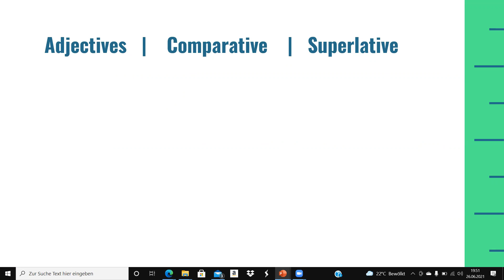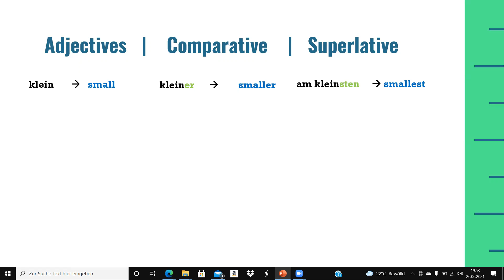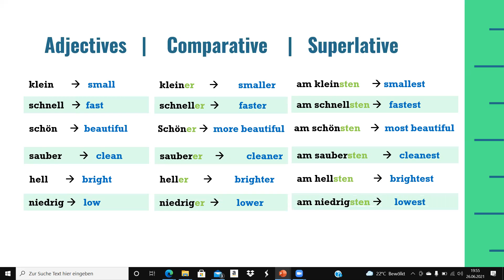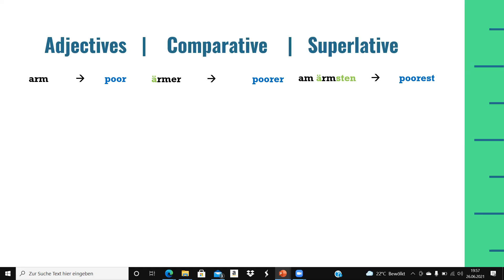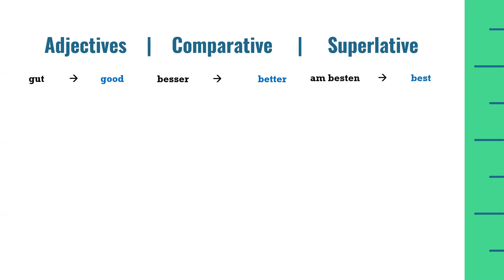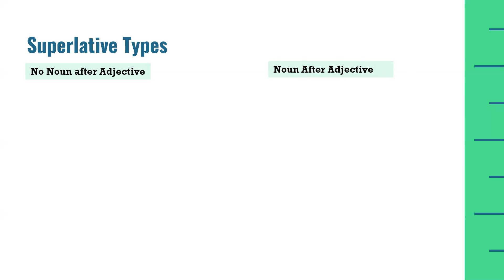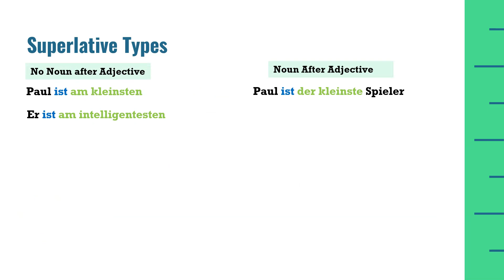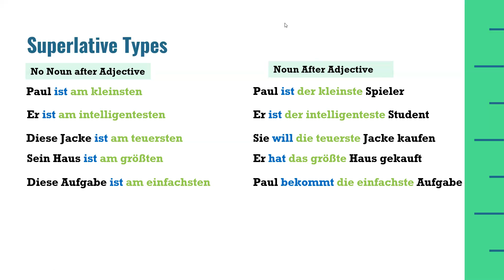German Comparative and Superlative Adjectives | forms and Sentences | A2 German Course | Lesson 13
German comparative and superlative forms of adjectives and sentences is the topic of lesson 13 of free A2 German course. In order to make the German comparative and Superlative forms of adjectives there are multiple rules to follow. After the explanation of different rules to make German comparative and superlative forms of adjectives, sentences are explained in order to make the use of German comparative and superlative forms understand.
One way of making the German superlative form of adjectives is to add "am" before the superlative form of adjective in German language and add "-sten" at the end of basic form of the adjective. This is explained with the help of an example.
If the adjective has a bsic form "klein", (small), the superlative form of this German adjective would be "am kleinsten", if we follow the same rule.
There is another rule for another type of adjectives in German language, in order to make the superlative form.
In this type, we have to change the "a" with "ä", "o" with "ö" and "u" with "ü" while making the superlative form of adjective.
Some of the German adjectives are called Irregular adjectives. If we want to make the German comparative and superlative forms of irregular adjectives, then we have to learn the comparative and superlative forms as irregular German adjectives do not follow any particular pattern.
With this lesson on German comparative and superlative forms of adjectives the topic on adjectives will be completed in the free A2 German language course for beginners.